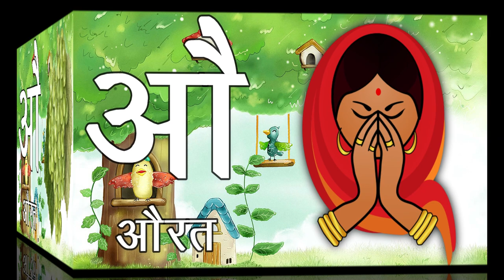अ से अनार - आ से आम - क से कबूतर - ख से खरगोश - हिंदी अक्षर सीखें अ से ज्ञ तक - Little Baby DBD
Hello Friends.

हिन्दीवर्णमाला ||
Hindi Varnmala ||

हिंदी वर्णमालागीत
हिंदी स्वरब्यंजन
हिंदी बालगीत
बालगीत
hindi varnmala
हिंदी वर्णमाला
Hindi Varnmala
Nursery rhymes
Hindi varnmala,
Hindi alphabets,
Hindi vowels,
हिंदी स्वर,
हिंदी अक्षर,
swar,
varnmala sikhen,
nursery rhymes,
apple,
vovels,
hindi kids,